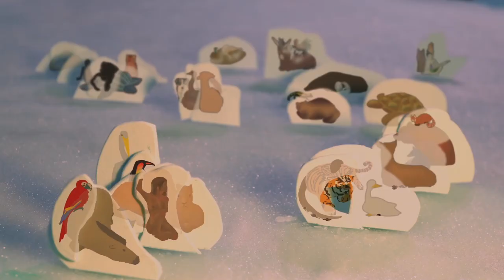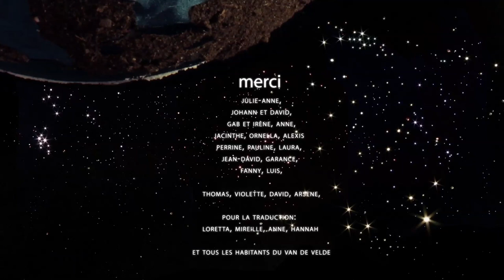Beguiling and Endings, a trickster's tale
A stop-motion short illustrating a tale about the creation of the world.
Featuring the omnipotent Raven, Fox, who can't stay still, and, well... the rest.
Un court-métrage de stop-motion illustrant un conte sur la création du monde. Parmi ses personnages, le Corbeau omnipotent, Renard, incapable de s'arrêter, et, eh bien... le reste.